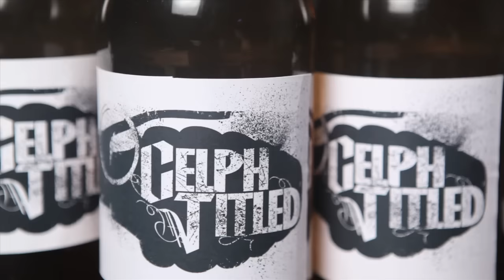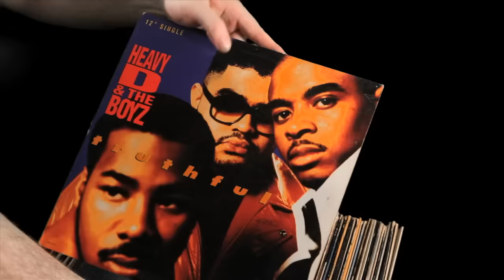Celph Titled & Buckwild featuring FT & RA The Rugged Man - Mad Ammo (Official Video)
Celph Titled & Buckwild
featuring F.T. & R.A. The Rugged Man
"Mad Ammo"
Album: Nineteen Ninety Now
Label: No Sleep Recordings

Directed & Edited by Jed I. Rosenberg
Produced by Sam Sleezy & R.A. the Rugged Man
Cinematography by Mike Misslin
VFX/Animation by Eli Brown